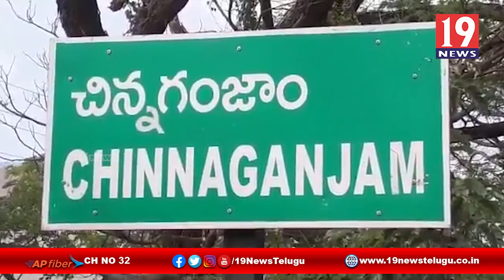రోడ్డు ప్రమాదంలో గాయపడిన క్రీడాకారిణి గూడురు అఖిలను పరామర్శించిన హైకోర్టు న్యాయవాది -ప్రకాశం జిల్లా